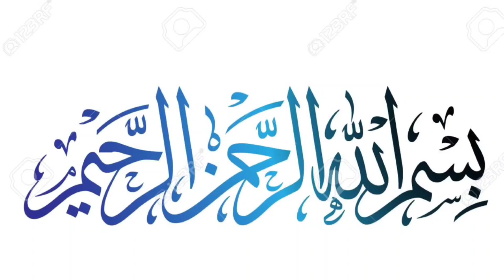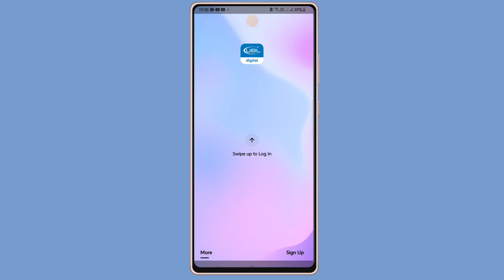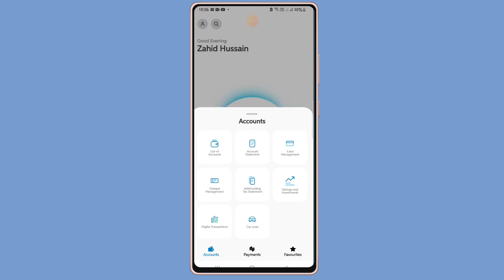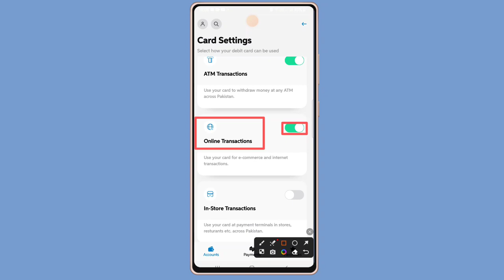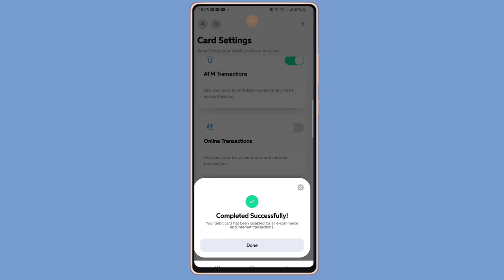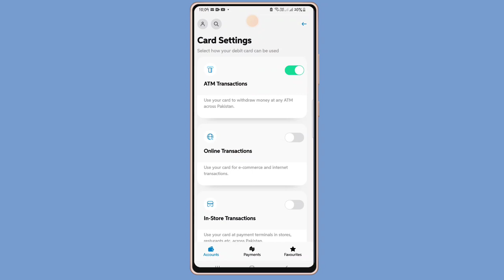How To Disable And Enable ATM Card Fro Online Shopping And E-Commerc Bank Card Ko Lock Karen